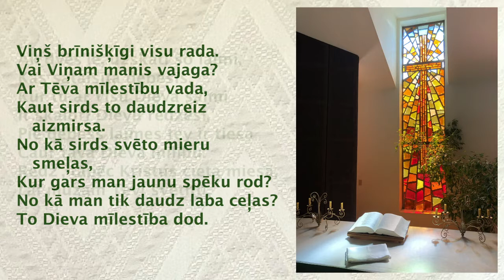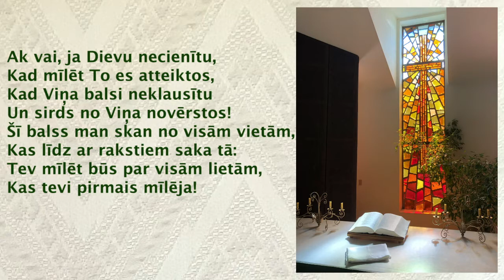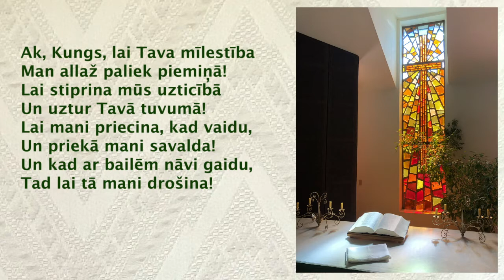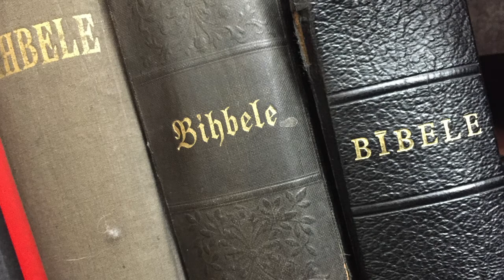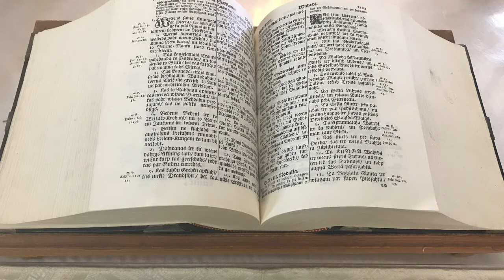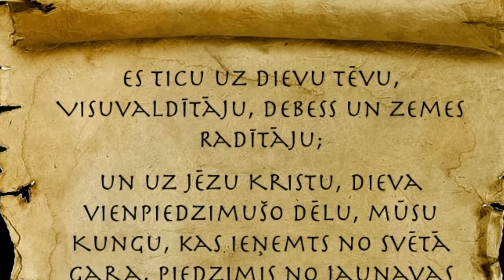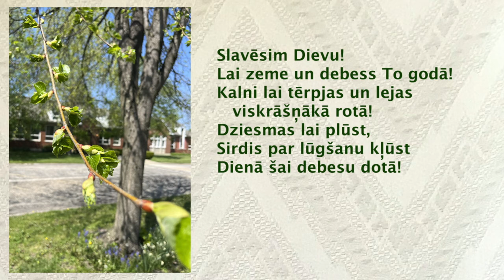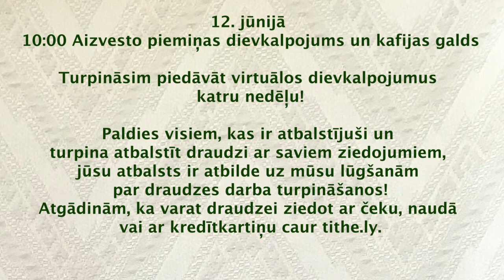Dievkalpojums no Čikāgas Ciānas draudzes 22.05.2022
Mācītājs Linards Rozentāls, "Vasarsvētki arhīvā"